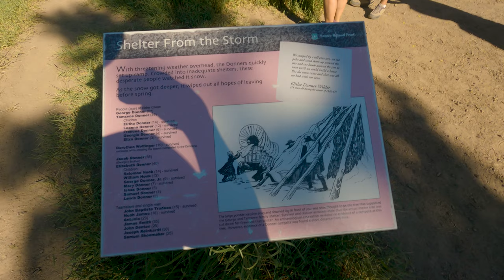Prosser Lake & Truckee, CA areas